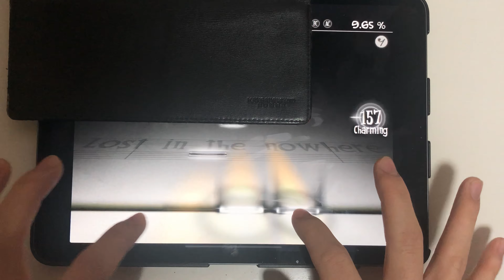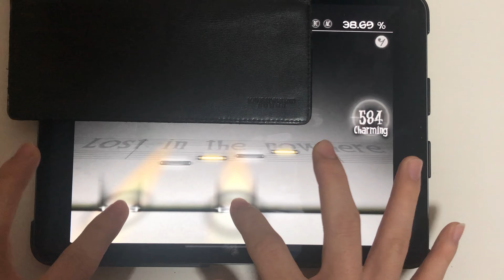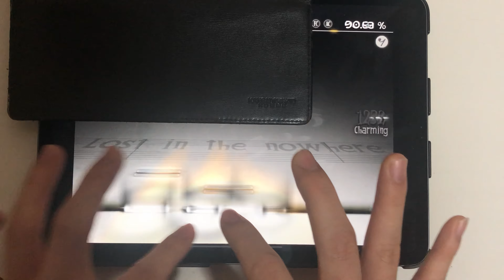【deemo】Lost in the nowhere AC!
hard制覇まであと:1